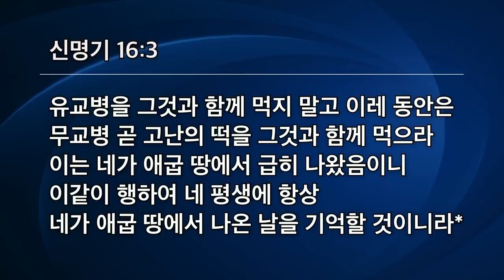[선한목자교회] 주일4부설교 2022년 02월 27일 | 기억하고 기념하라 우리의 유월절 - 유기성 목사 [신명기 16:1-3]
기억하고 기념하라  우리의 유월절 - 유기성 목사 [신명기 16:1-3]